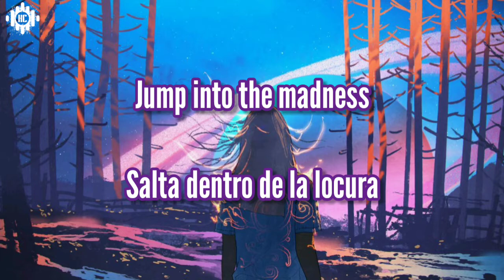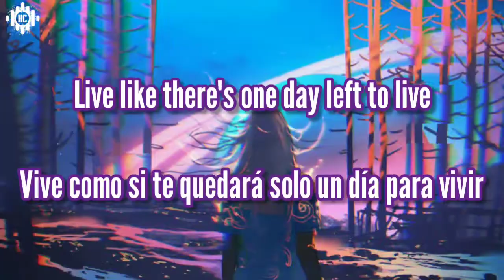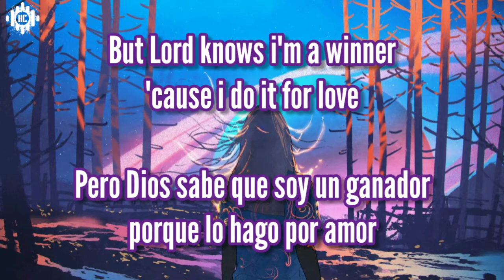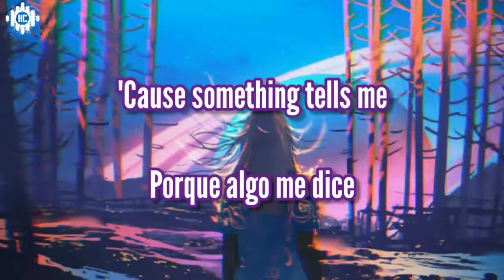Coone - Into The Madness (Sub Esp/Eng)